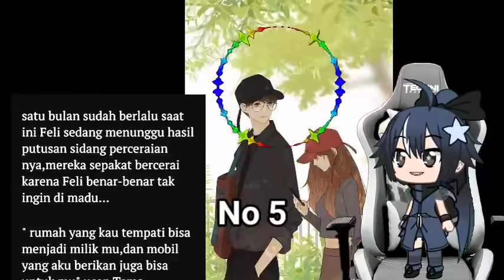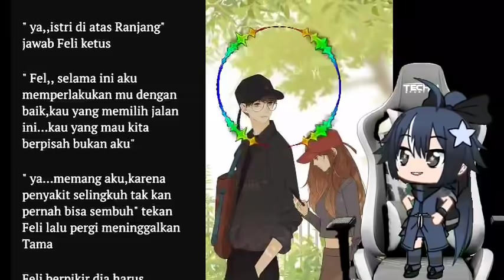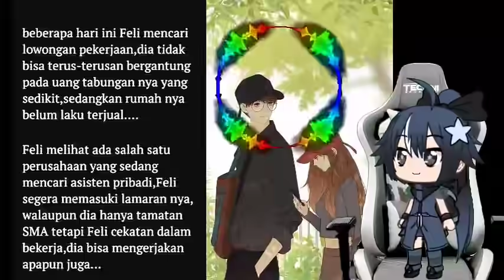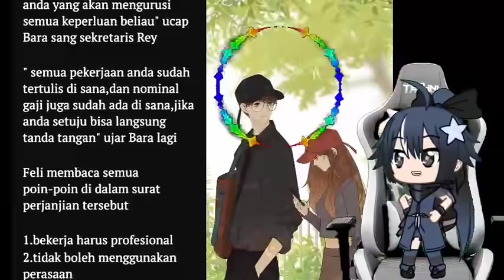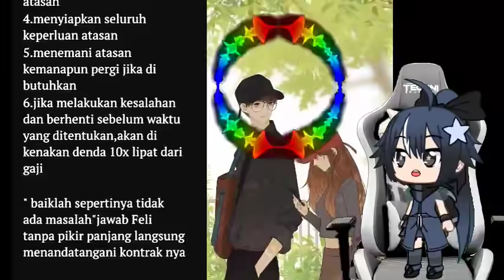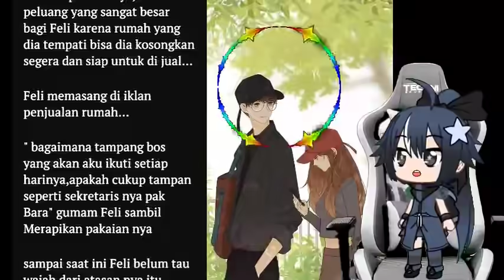Cerpen Romantis kartu kredit